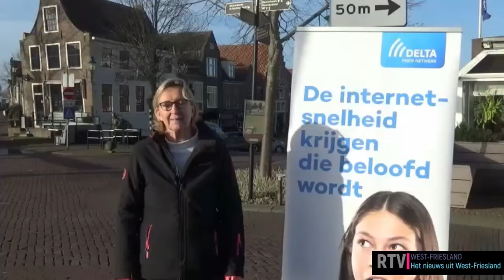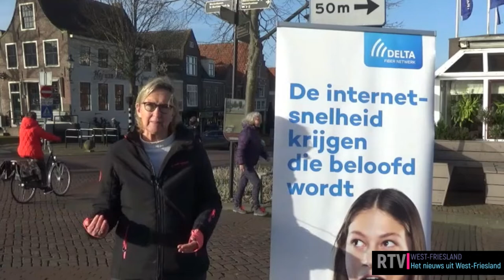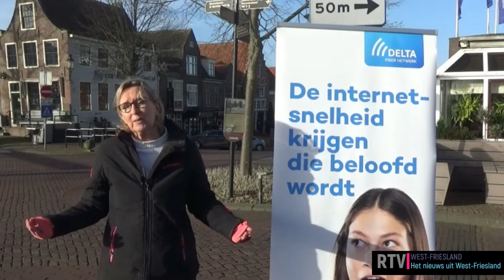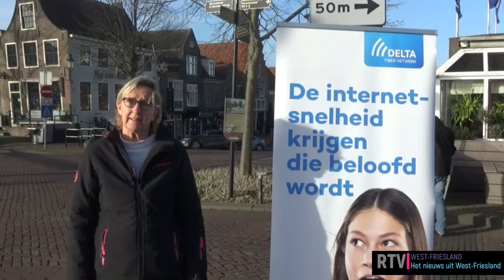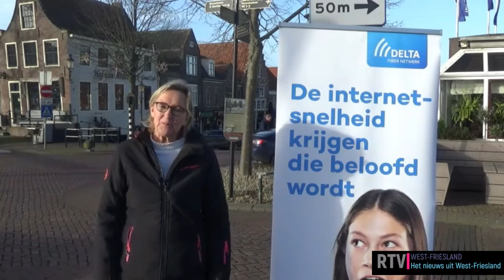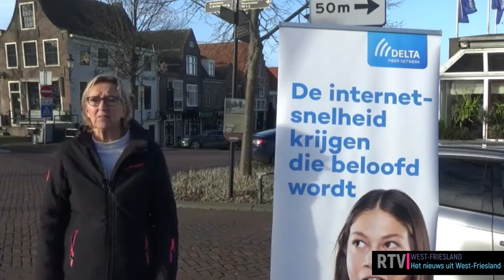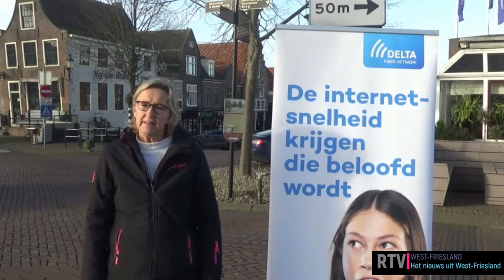Delta Fiber Netwerk verovert West Friesland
De gehele gemeente Drechterland heeft al massaal gekozen voor Delta Fiber Netwerk. De aanleg in bv Hem is al begonnen. De voormalige gemeente Venhuizen was met het aanleggen van het kabelnetwerk van Multikabel een van de laatste.